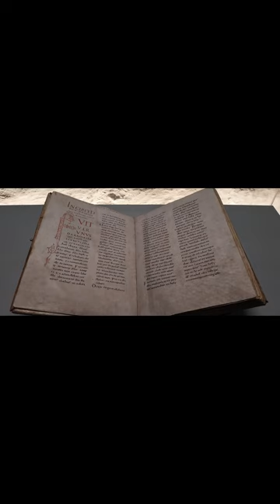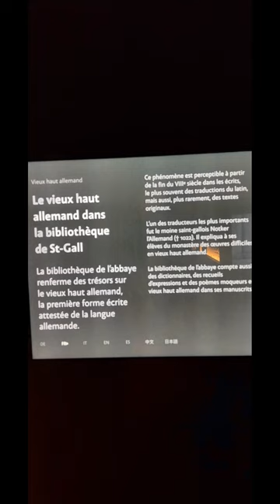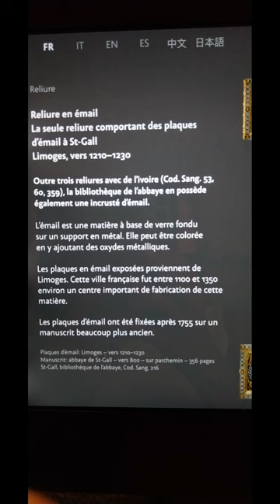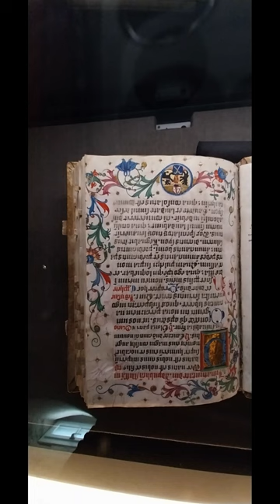Cave voutée de l'abbaye de St Gall 1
@RenéeGasser Une expo a ne pas manquer à l'Abbaye de St. Gall @envie2blog